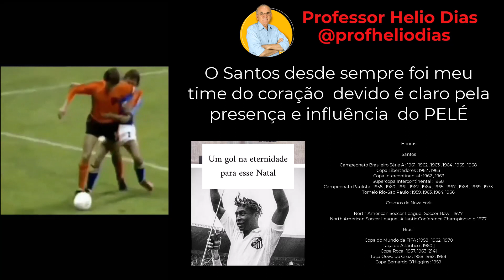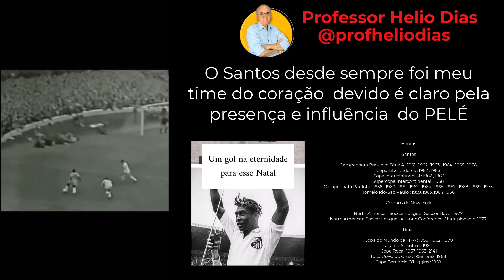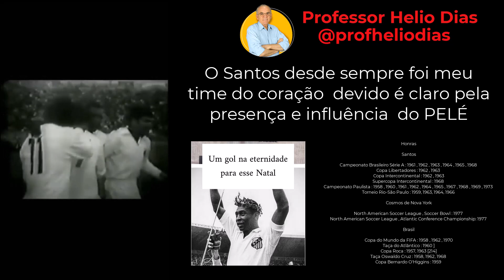PELÉ O MELHOR DE TODOS OS TEMPOS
Prof.Dr. Helio Dias #
Professor Associado do IF/USP #
Presidente do IVEPESP #